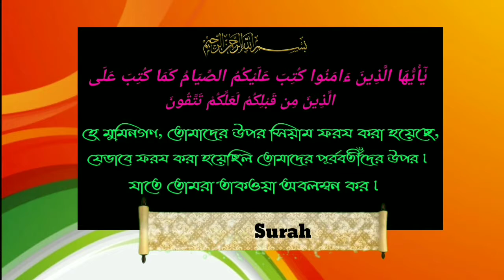বৃদ্ধ পুরুষ ও মহিলা গর্ভবতী ও দুধ পানকারিনী মহিলা এবং অসুস্থ ব্যক্তির সিয়ামের শরিয়াতের বিধানᴴᴰ┇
বৃদ্ধ পুরুষ, বৃদ্ধা মহিলা, গর্ভবতী নারী ও দুধ পানকারিনী মহিলা এবং অসুস্থ ব্যক্তির সিয়ামের শরিয়াতের বিধানᴴᴰ┇

Ruling of old men, old women, pregnant women and milk drinking women and fasting people.

वृद्ध पुरुषों, बुजुर्ग महिलाओं, गर्भवती महिलाओं और दूध पीने वाली महिलाओं और उपवास करने वाले लोगों का शासन करना।

🎙सेख हसीबुर रहमान बुखारी।